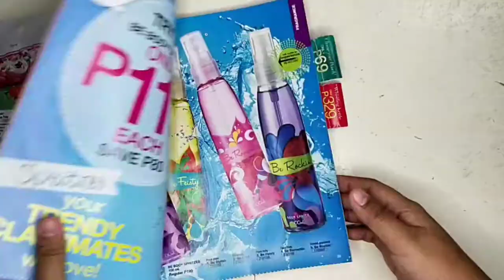Decoupage Art Technique